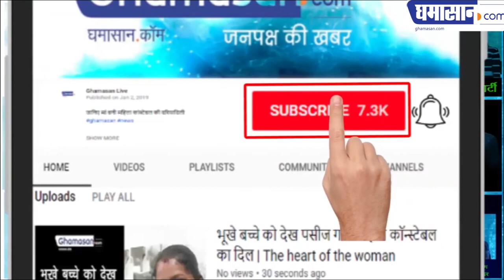Horoscope :Rahu काल में Chunav की घोषणा अब क्या होगा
प्रसिद्ध ज्योतिषी शशिकांत गुप्ते की राय